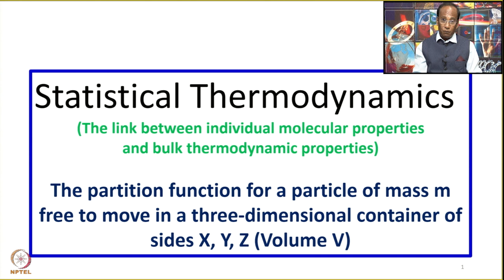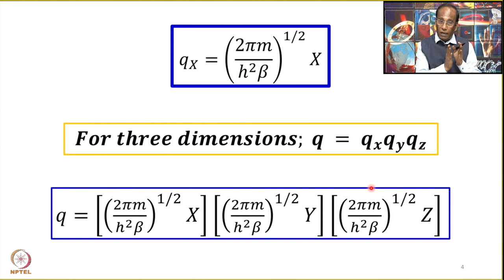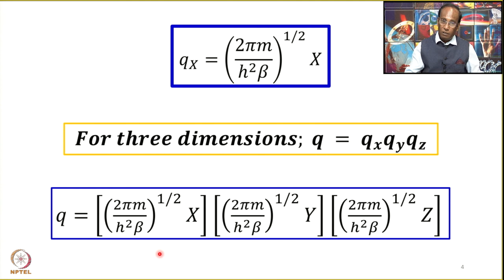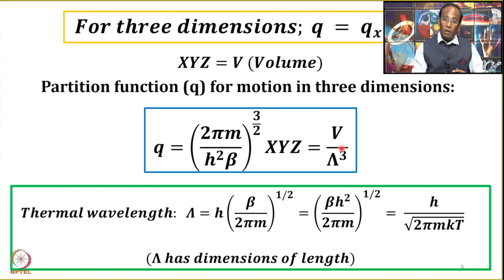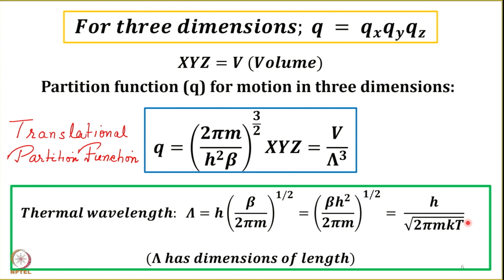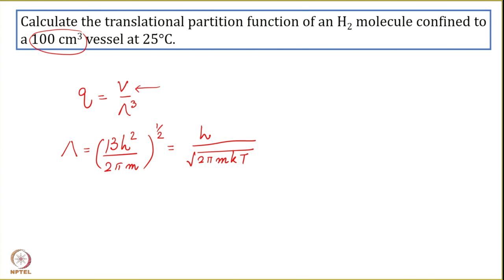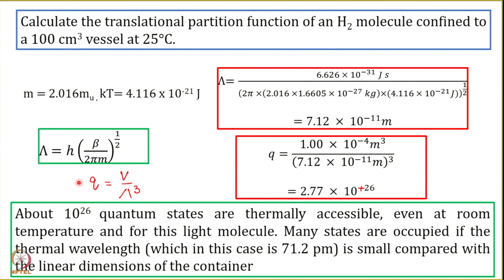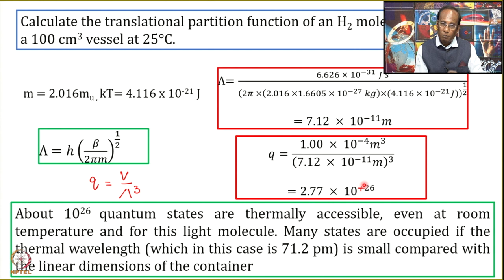Week 2: Lecture 8: The partition function for a particle of mass m free to move in a 3D container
Lecture 8: The partition function for a particle of mass m free to move in a three-dimensional container of sides X, Y, Z (Volume V)